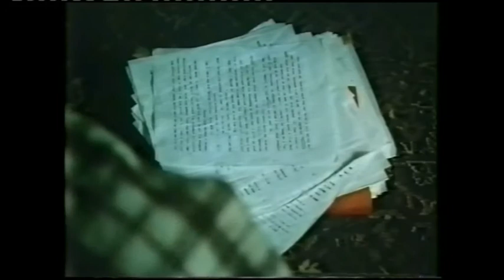MURDER BY THE BOOK (Part 4 - Final)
When Agatha Christie meets Hercule Poirot, all hell breaks loose.
Featuring Ian Holm, Peggy Ashcroft, Michael Aldridge and Richard Wilson